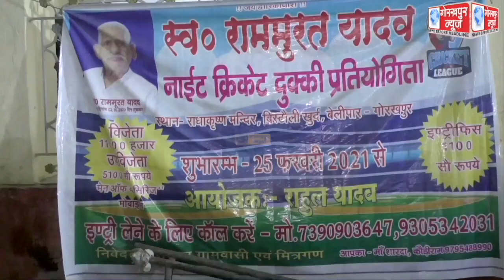ग्रामीण क्षेत्र के दक्षिणांचल में बिसटौली खुर्द गांव के राधा कृष्ण मंदिर पर स्वर्गीय राम मूरत यादव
ग्रामीण क्षेत्र के दक्षिणांचल में बिसटौली खुर्द गांव के राधा कृष्ण मंदिर पर स्वर्गीय राम मूरत यादव नाइट क्रिकेट दुक्की प्रतियोगिता का किया गया आयोजन, खिलाड़ियों ने अपने खेल का दिखाया प्रदर्शन, दर्शकों ने किया उत्साह वर्धन